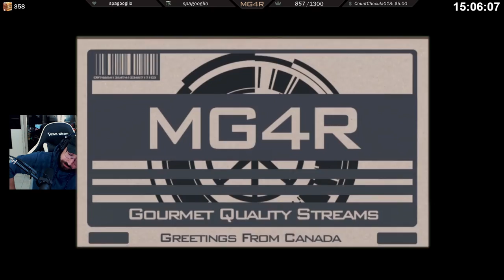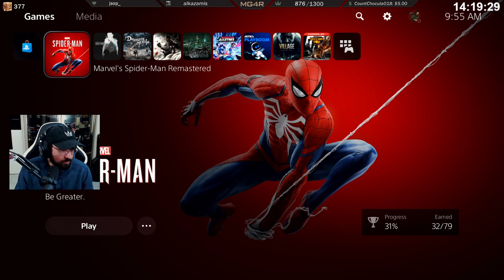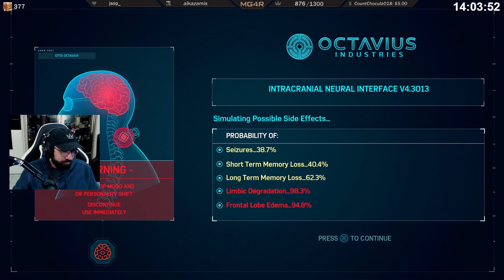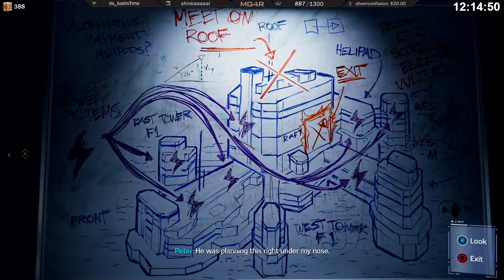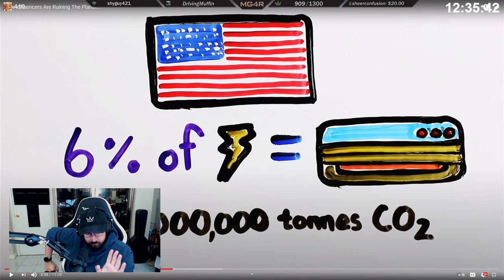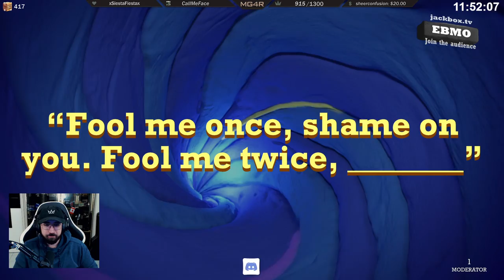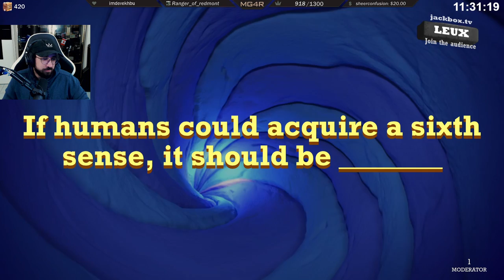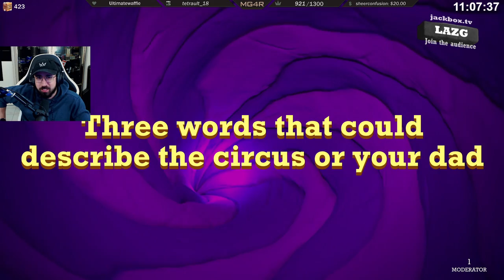[Apr 2, 2021] Subathon | Boyyy Ohhh Boyy Am I Ready To Not Sleep | BOX GANG | (Part 2/3)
0:00 CS:GO
00:18:57 Rocket League
01:49:01 Just Chatting
02:15:08 Valorant
04:00:17 Marvel's Spider-Man
07:21:15 Just Chatting
10:13:36 Marvel's Spider-Man
10:21:43 Jackbox Party Pack 7

GAME INFO

Name: Marvel's Spider-Man
Genre: Action-Adventure, RPG
Developer: Insomniac Games
Publisher: Sony Interactive Entertainment
Platforms: Playstation 4, Playstation 5
Release Date: September 7, 2018

Name:  Counter Strike: Global Offensive
Genre: FPS
Developer: Valve, Hidden Path Entertainment
Publisher: Valve
Platforms: PC, Mac, Xbox 360, Playstation 3, Linux
Release Date: August 21, 2012

Name:  Rocket League
Genre: Competitive Sports Game
Developer: Psyonix, Panic Button Games
Publisher: Psyonix
Platforms: PC, Mac, Linux, Xbox One, Playstation 4, Nintendo Switch
Release Date: July 7, 2015

Name: Valorant
Genre: FPS
Developer: Riot Games
Publisher: Riot Games
Platforms: PC
Release Date: June 2, 2020

Name: The Jackbox Party Pack 7
Genre: Party
Developer: Jackbox Games, Inc.
Publisher: Jackbox Games, Inc.
Platforms: PC
Release Date: October 15, 2020